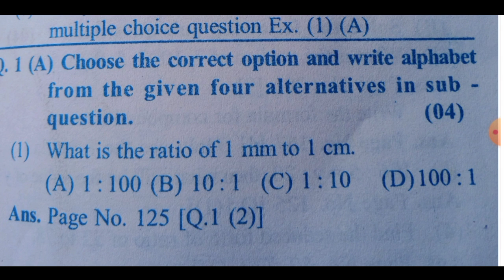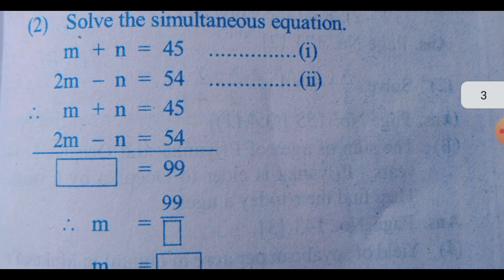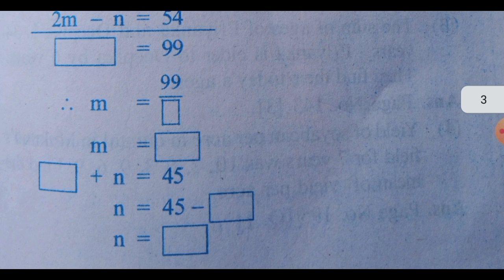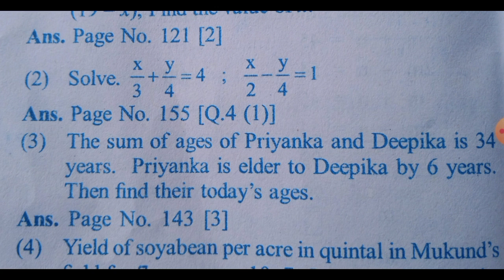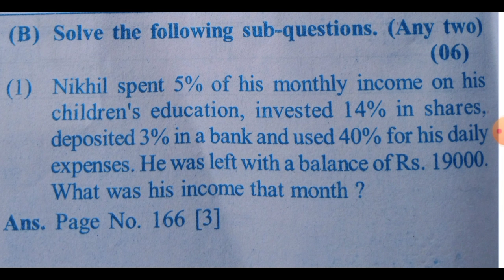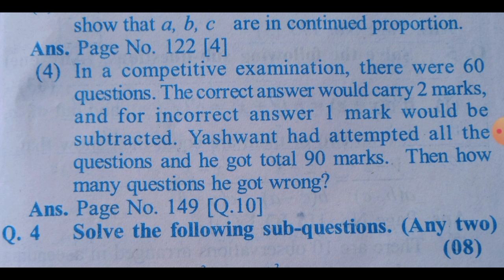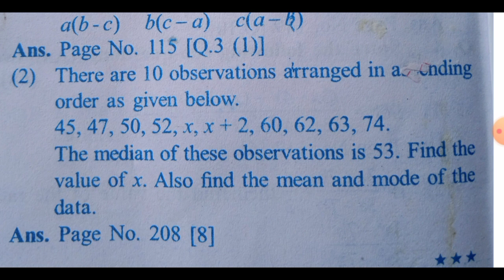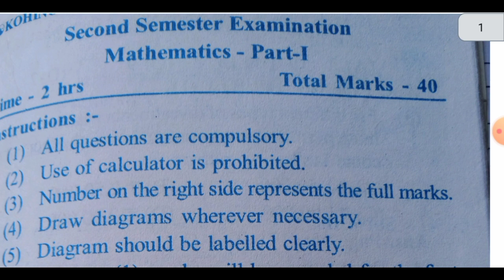Class 9 Maths Part 1 Second Semester Exam Question Paper | 9th Maths 1 Term 2 Question Paper | math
Class 9 Maths Part 1 Second Semester Exam Question Paper | 9th Maths 1 Term 2  Question Paper

Std.9th Maths 1 Question Paper Second Semester Exam